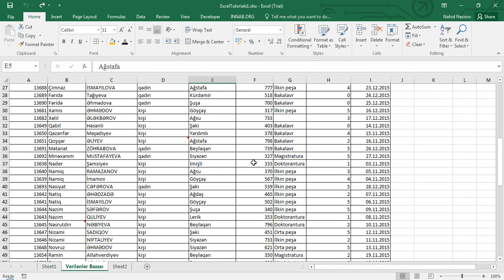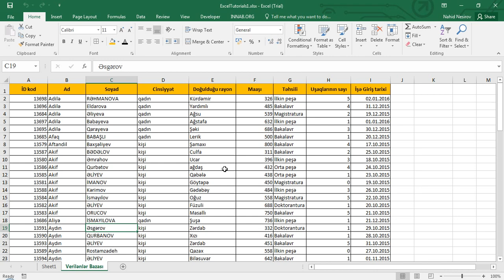55 dərsə Excel: Dərs 8.2 - Exceldə Delete menyusu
Siz bu video dərsimizə baxmaqla Delete (Sil) menyusunda:
1) Delete Cells (Xanaları sil)
2) Delete Sheet Rows
3) Delete Sheet Columns
4) Delete Sheet (İşçi səhifəsini sil) haqqında məlumat əldə edəcəksiniz.